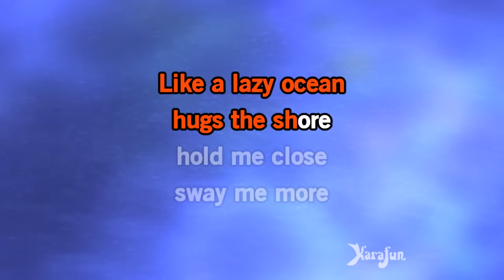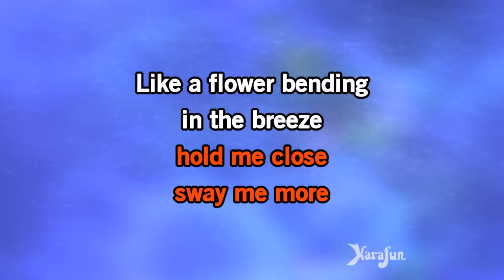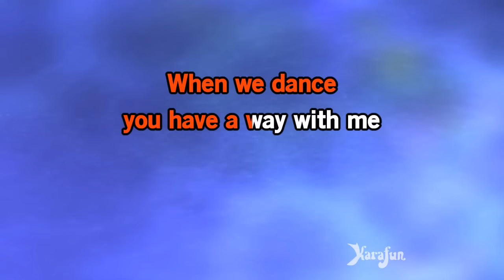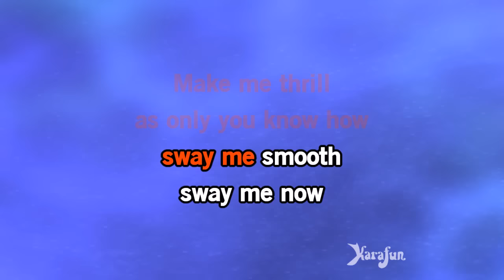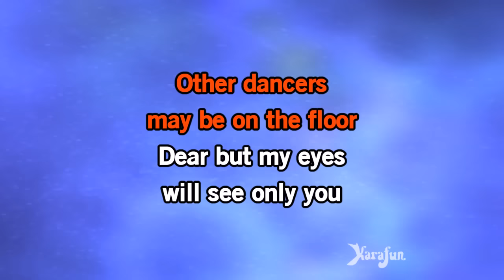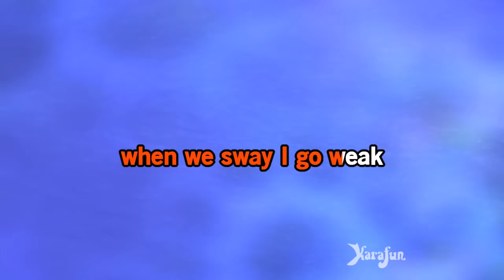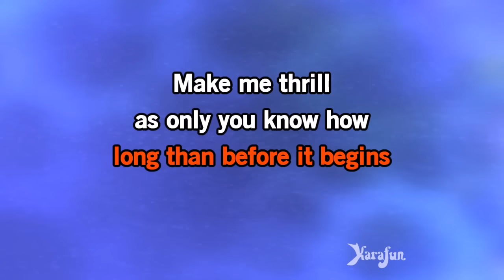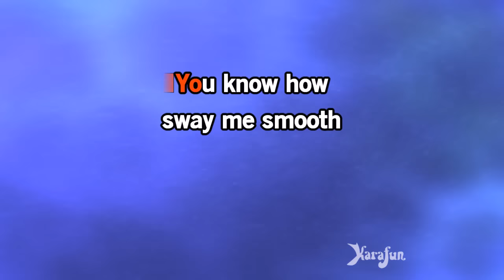Sway (Quien Sera) - Dean Martin | Karaoke Version | KaraFun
ℹ️ This version contains a low volume vocal guide to help you learn the song. The karaoke version without the vocal guide is available This recording is a cover of Sway (Quien Sera) as made famous by Dean Martin. This version is not the original version, and is not performed by Dean Martin. This instrumental/playback version contains a vocal guide, the lyrics and backing vocals.